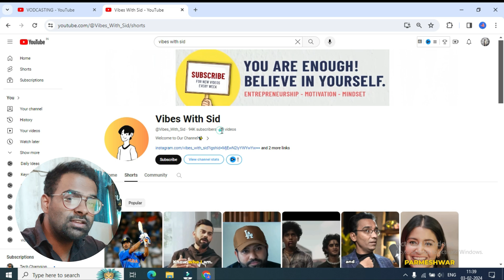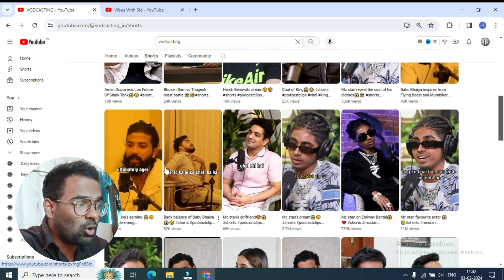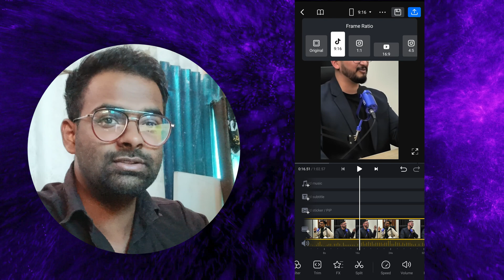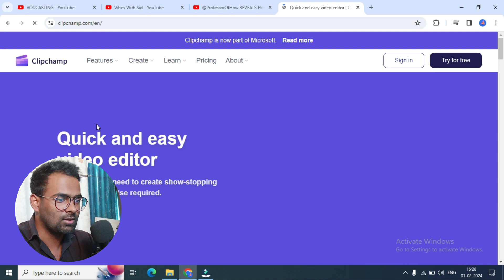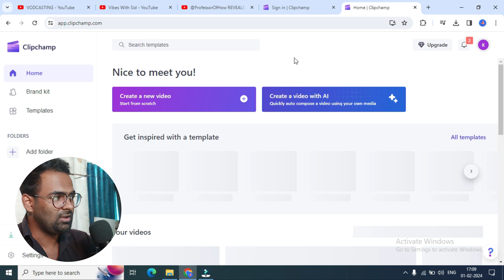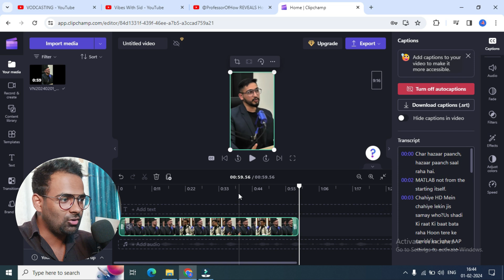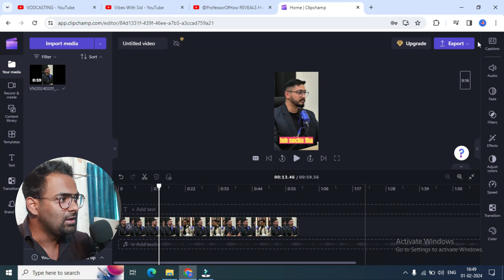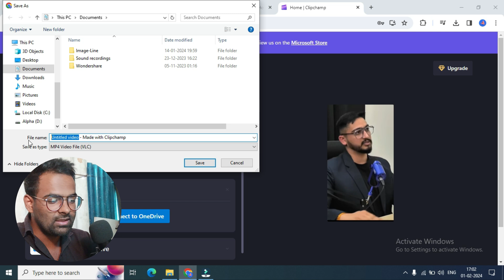Create Viral Podcast Shorts Video with Auto Captions@NextLevelYunus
Learn how to create viral podcast shorts videos with automatic captions! @NextLevelYunus

Podcast video kaise banaen
Viral podcast Hindi
Viral Podcast video
Short video kaise banaye
Clipchamp video editing tutorial
Podcast video editing